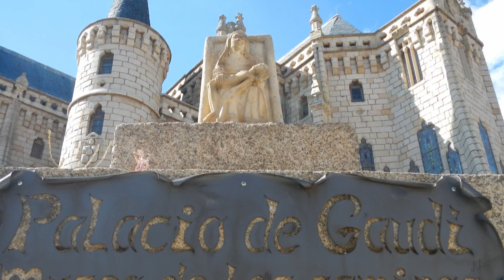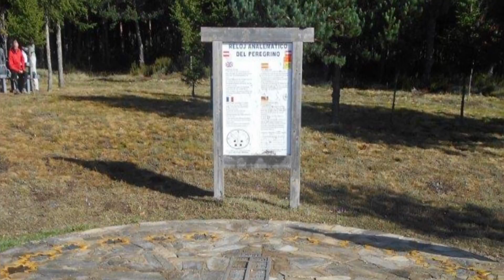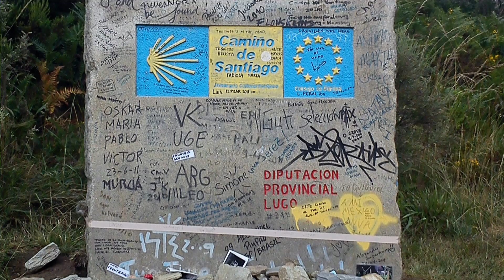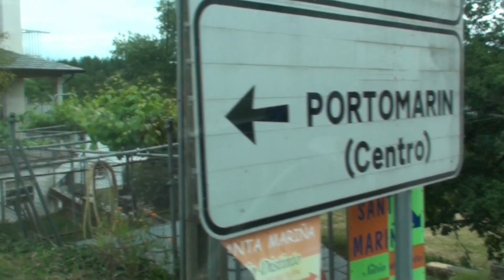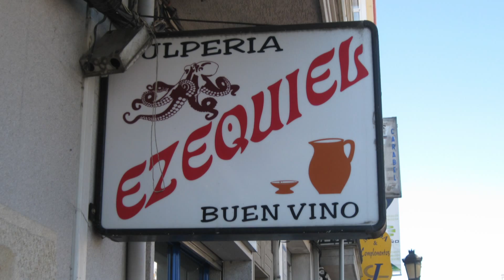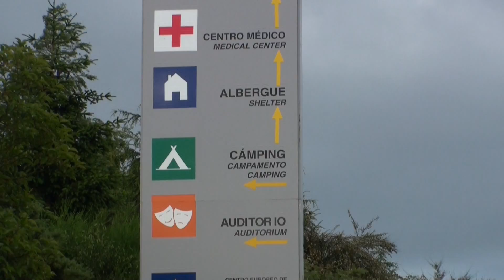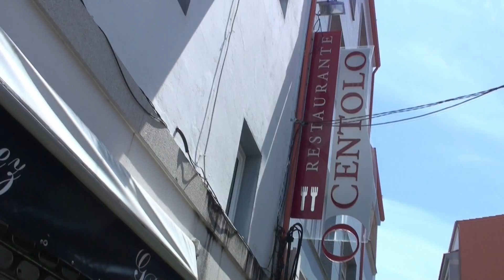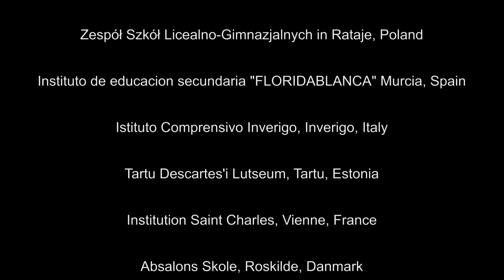ZSLG Rataje Junior High School on the Way of Saint James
A film report on the Way of Saint James experience for a group of students from 6 countries: Poland, Estonia, France, Italy, Denmark and Spain who walked a distance of 100 km as a part of Comenius international educational project THE SAINT JAMES' WAY: CULTURAL EUROPEAN ITINERARY.The Polish group included 15 students of ZSLG Rataje Junior High School and 3 teachers.